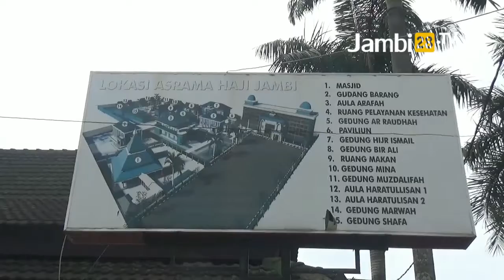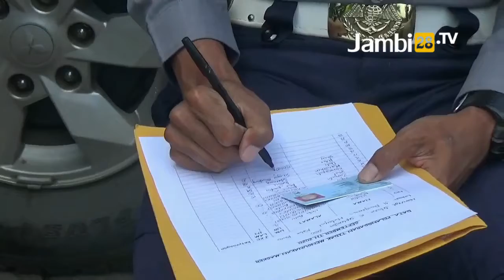Asrama Haji di Jambi Siap Digunakan untuk Isolasi Pasen Covid 19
JAMBI28TV - Sedikitnya ada 30 kamar dengan 60 tempat tidur di asrama Haji sudah disiapkan untuk menampung pasien terkonfirmasi positif Covid-19 tanpa gejala.